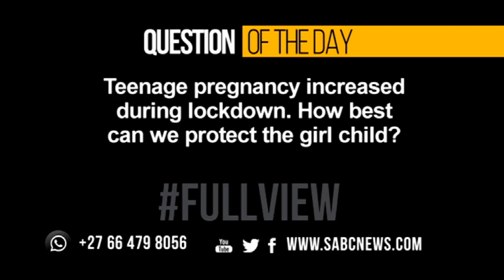SABCNews PM Headlines | 28 November 2020